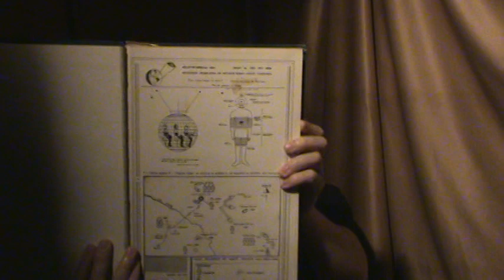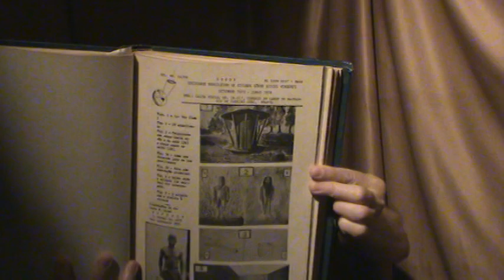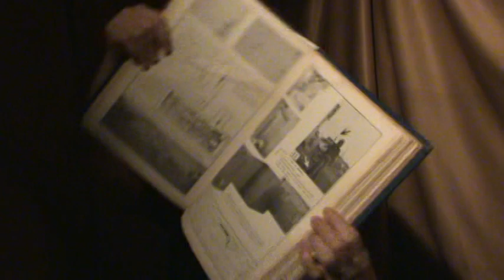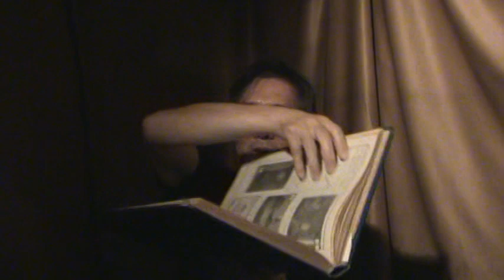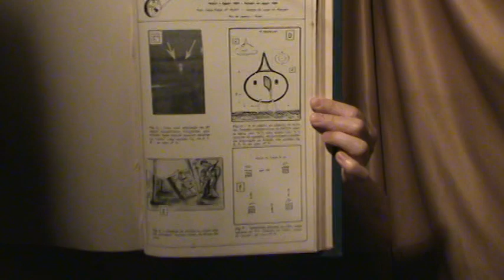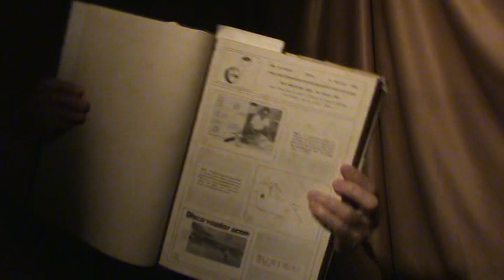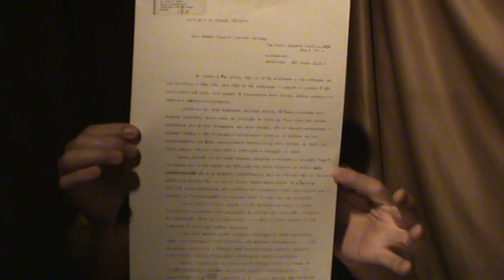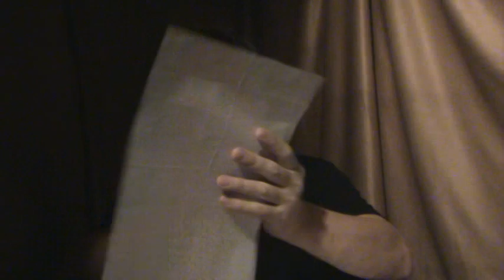A Coleção Completa dos Boletins da SBEDV de Walter Karl Bühler | Parte 1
Apresento-vos minha coleção encadernada de Boletins da SBEDV (Sociedade Brasileira de Estudos Sobre Discos Voadores), editado de 1957 a 1988 pelo médico alemão naturalizado brasileiro Walter Karl Bühler (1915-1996), e que me foi presenteada por sua esposa, Vilma Romito, a autora de muitos de seus desenhos e ilustrações.

Walter Karl Bühler imigrou para o Brasil em 1933 fugindo do regime nazista. Fez curso de Aplicação no Instituto Oswaldo Cruz e tornou-se livre docente pela Cadeira de Clínica Cirúrgica da Faculdade Nacional de Medicina da Universidade do Brasil.

Começou seus estudos ufológicos em 1950, e em 1957 foi um dos fundadores da SBEDV, uma das primeiras entidades civis do gênero a surgir no país, e que editava os referenciais Boletins da SBEDV, os quais traziam estudos completos sobre todos os tipos de casos, principalmente envolvendo humanoides, às vezes até com transcrições completas. Esse boletim durou quase três décadas e era (é) leitura obrigatória dos ufólogos de todo o mundo.

Em sua obra O Livro Branco dos Discos Voadores, Bühler, em parceria com Ney Matiel Pires (não creditada e creditada erroneamente a Guilherme Pereira, que apenas emprestou o nome) fez um apanhado dos casos que considerava mais relevantes.

À frente da SBEDV, Bühler teve a oportunidade de pesquisar aproximadamente uma centena de contatos de graus elevados, dos quais boa parte está publicada em seus boletins.

O ufólogo Carlos Alberto Machado, presidente do Centro de Investigação e Pesquisa Exobiológica (CIPEX), em conjunto com o ufólogo Victor Soares, do Grupo de Estudos de Navexologia e Arqueologia (GENA), digitalizaram todos os 63 boletins em formato PDF e o lançaram em um CD-ROM há algumas décadas atrás.